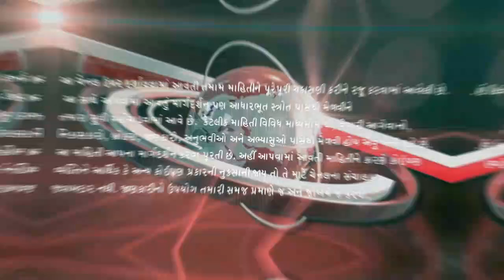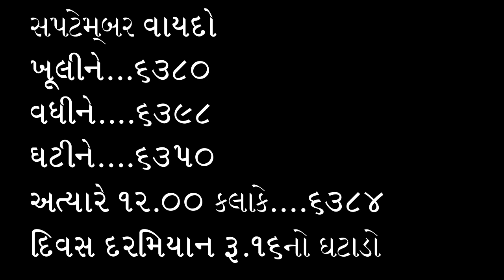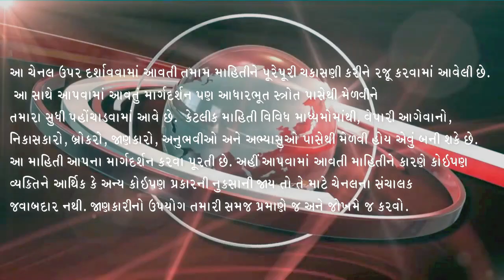એરંડાના વાયદા ફરી ઘટવા લાગ્યા, એરંડાના ભાવ, એરંડાની બજાર, એરંડા, એરંડા બજાર ની ચાલ, એરંડા, 2/8/23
Arenda na bhav  |  એરંડા ના આજના ભાવ | Rajkot marketing yard and Patan marketing yard

Arenda na bhav  l Rajkot marketing yard and Patan marketing yard l gujarat farmers

 gujarat farmers,

Arenda bhav,
khedut mitra,

ભૂજમાં એરંડાના ભાવ
રાપરમાં એરંડાના ભાવ
અંજારમાં એરંડાના ભાવ
ભચાઉમાં એરંડાના ભાવ
પાટડીમાં એરંડાના ભાવ
ધ્રાંગધ્રામાં એરંડાના ભાવ
માંડલમાં એરંડાના ભાવ
બાવળામાં એરંડાના ભાવ
વિરમગામમાં એરંડાના ભાવ
સાણંદમાં એરંડાના ભાવ
રખિયાલમાં એરંડાના ભાવ
દહેગામમાં એરંડાના ભાવ
દાહોદમાં એરંડાના ભાવ
લાખણીમાં એરંડાના ભાવ
પાટણમાં એરંડાના ભાવ
હિંમતનગરમાં એરંડાના ભાવ
થરાદમાં એરંડાના ભાવ
મોડાસામાં એરંડાના ભાવ
પાલનપુરમાં એરંડાના ભાવ
ખેડબ્રમ્હામાં એરંડાના ભાવ
ધાનેરામાં એરંડાના ભાવ
માણસામાં એરંડાના ભાવ
ઉનાવામાં એરંડાના ભાવ
વિજાપુરમાં એરંડાના ભાવ
તલોદમાં એરંડાના ભાવ
હારીજમાં એરંડાના ભાવ
સિધ્ધપુરમાં એરંડાના ભાવ
કુકરવાડામાં એરંડાના ભાવ
રાધનપુરમાં એરંડાના ભાવ
પાથાવાડામાં એરંડાના ભાવ
ભીલડીમાં એરંડાના ભાવ
ગોજારીયામાં એરંડાના ભાવ
વિસનગરમાં એરંડાના ભાવ
કડીમાં એરંડાના ભાવ
ઇડરમાં એરંડાના ભાવ
ભાભરમાં એરંડાના ભાવ
થરામાં એરંડાના ભાવ
ડિસામાં એરંડાના ભાવ
રાહમાં એરંડાના ભાવ
સમીમાં એરંડાના ભાવ
ટીંટોઇમાં એરંડાના ભાવ
આંબલીયાસણમાં એરંડાના ભાવ
મહેસાણામાં એરંડાના ભાવ
વડગામમાં એરંડાના ભાવ
વડાલીમાં એરંડાના ભાવ
માણસામાં એરંડાના ભાવ
નેનાવામાં એરંડાના ભાવ
પ્રાંતિજમાં એરંડાના ભાવ
કલોલમાં એરંડાના ભાવ
જોટાણામાં એરંડાના ભાવ
સલાલમાં એરંડાના ભાવ
જાદરમાં એરંડાના ભાવ
ચાણસ્મામાં એરંડાના ભાવ
શિહોરીમાં એરંડાના ભાવ
વારાહીમાં એરંડાના ભાવ
કપડવંજમાં એરંડાના ભાવ
દિયોદરમાં એરંડાના ભાવ
વાવમાં એરંડાના ભાવ
બેચરાજીમાં એરંડાના ભાવ
ધનસુરામાં એરંડાના ભાવ
મોડાસામાં એરંડાના ભાવ
પીલુડામાં એરંડાના ભાવ
ગુંદરીમાં એરંડાના ભાવ
એરંડાના ભાવ,એરંડાની તેજી
એરંડામાં મંદી
એરંડા વાયદા
એરંડા વાયદામાં વિસામો
એરંડા માં તેજી ક્યારે થશે
એરંડા સમાચાર
દિવેલા ના ભાવ
એરંડામાં તેજી
એરંડામાં તેજી
એરંડા બજારની રુખ
એરંડાની તેજી-મંદી
એરંડાના બજાર ભાવ આજના
એરંડાના બજાર
આજનું એરંડાનું બજાર
સમગ્ર ગુજરાતના એરંડાના ભાવ
એરંડા વાયદા બજાર
એરંડાના ભાવમાં થયો અઢળક વધારો
બજાર ભાવ આજના
એરંડાના વાયદામાં તેજી
એરંડાની હરાજી
એરંડાના ભાવ 2023
એરંડાના ભાવ માર્કેટયાર્ડમાં
માર્કેટ યાર્ડમાં એરંડા